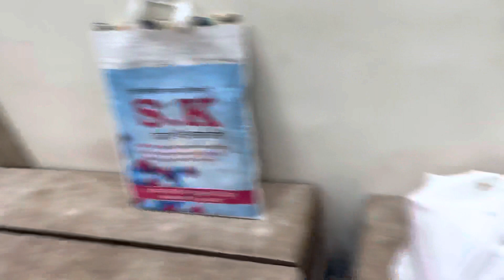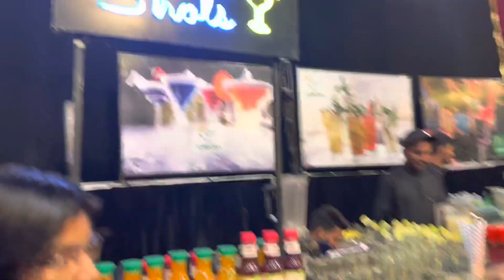Tanisha d weeding vlog part 2